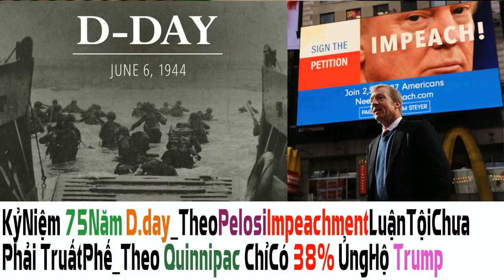P1: TrumpCắtQuanHệVớiĐSAnh_DựLuậtDẫnĐộVềTQĐãChết_MexicoNgănChặnDiDânTráiPhépDướiÁpLựcMỹ